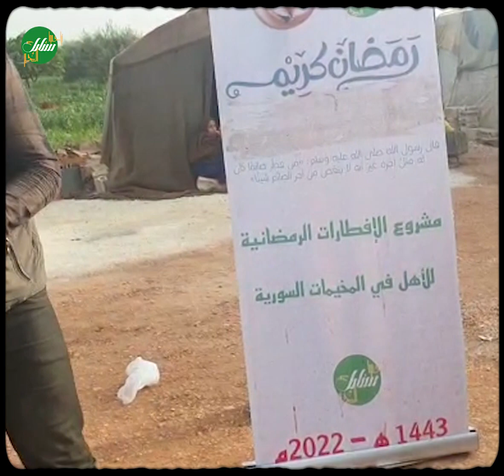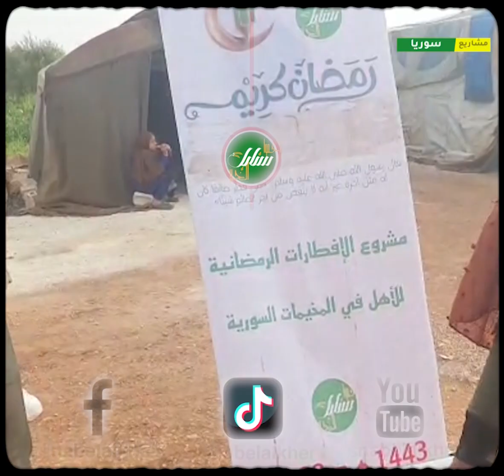توزيع لحم خروف صدقة عن المرحوم الحاج رفيق حسن ناطور رحمه الله